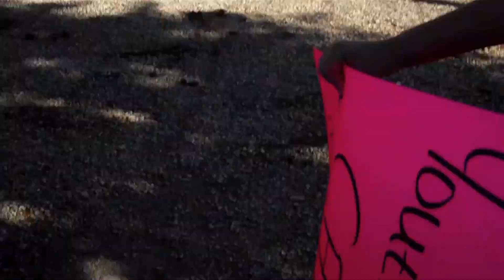BradfordFitness.com: Youth Fitness Car Wash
Youth Fitness Program
Weight Management, General Conditioning & Sports Development (ages 6-18)

Monthly Fundraiser: Car Wash

The benefit of the car wash:

• Teaches the kids work ethic
• Teaches the kids teamwork
• Gives back to the community